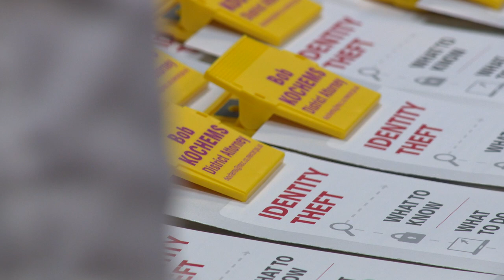Longietti Helping Seniors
Pa. state Rep. Mark Longietti hosted a Senior Fair for senior citizens to get information and help they need on a variety of state-related issues.